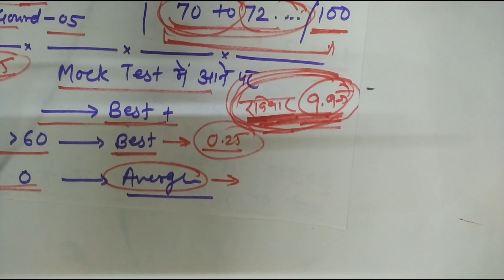Rajasthan police mock test tayari ki suchana and previous year cut off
Rajasthan police live mock test ki tayari (solved questions paper) ki suchana and previous year cut off date 05.11.17 (sunday) morning 9.00 baje by let's learn with jepybhakar